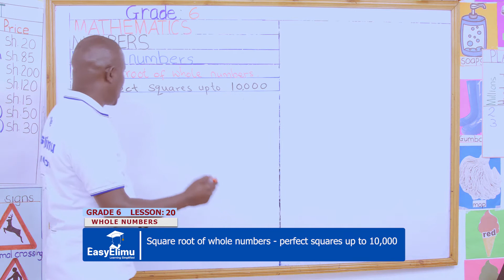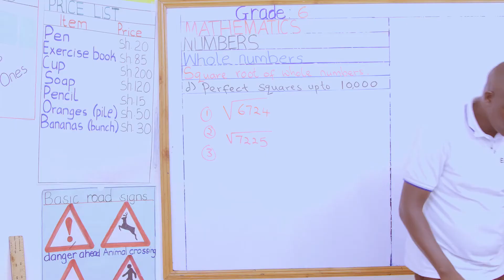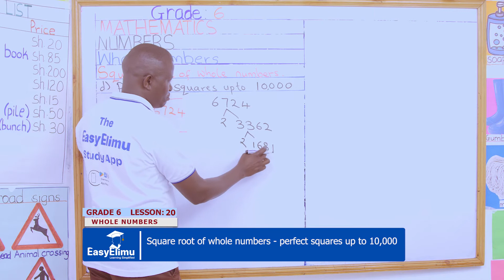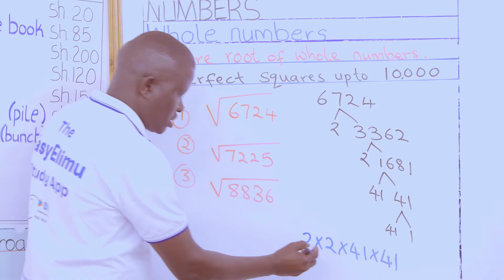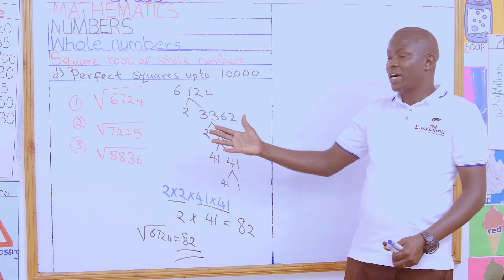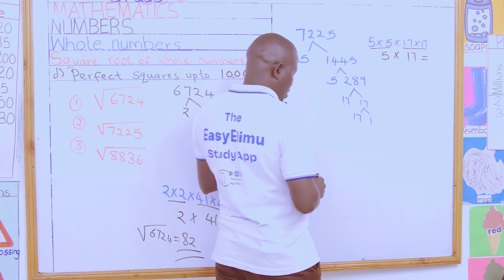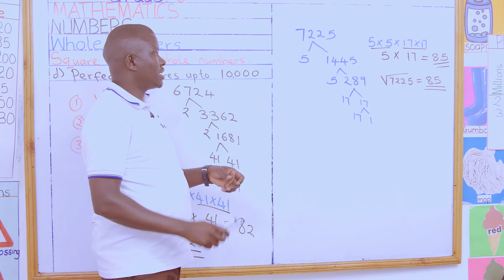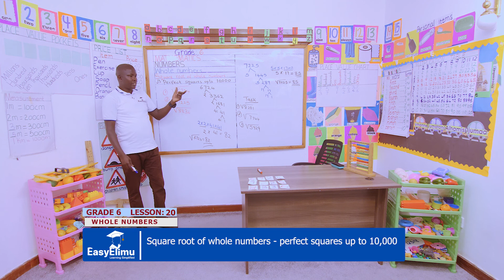Square root of whole numbers - perfect squares up to 10,000 | CBC Grade 6 Math Lesson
This is lesson 20 of 20 in topic: Whole Numbers | CBC Grade 6 Numbers Lesson

For detailed notes on this lesson and supplemental resources (exam papers, topical revision questions and comprehensive lesson plan) be sure to check out the EasyElimu Study App.